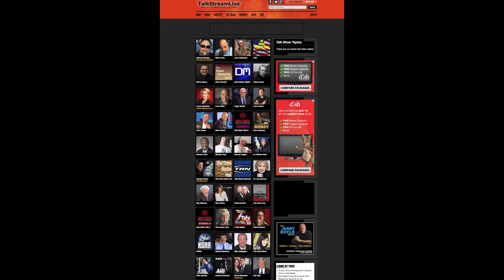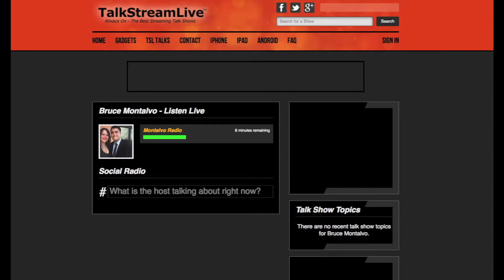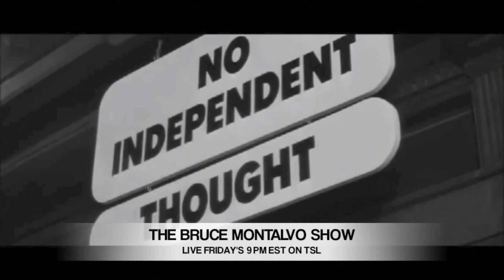The Bruce Montalvo Show “They Live Alien Politicians Among Us ”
Listen to The Bruce Montalvo Show streaming live Topic driven Talk Radio

Tune in to “The Bruce Montalvo Show” LIVE Fridays 9 PM EST